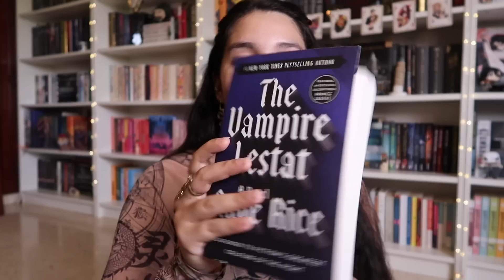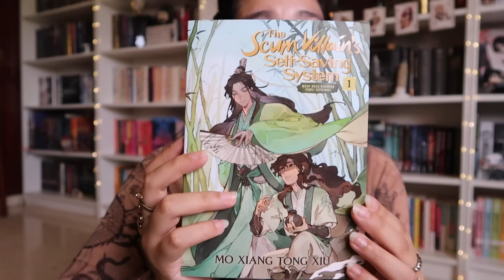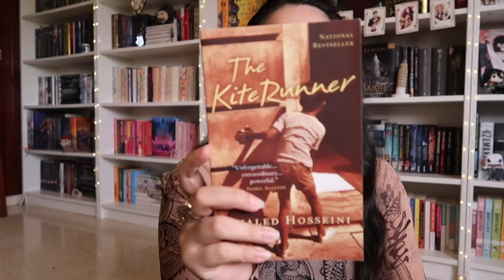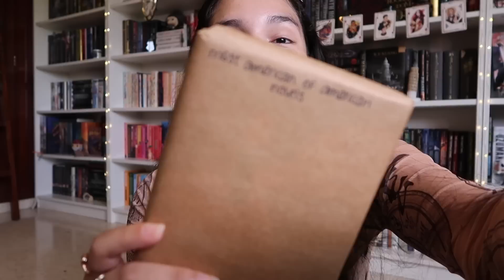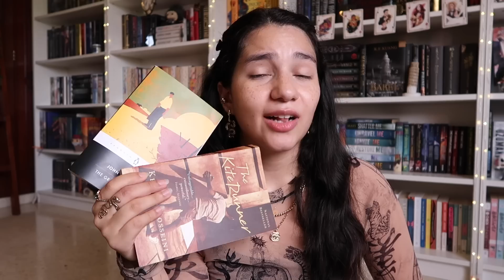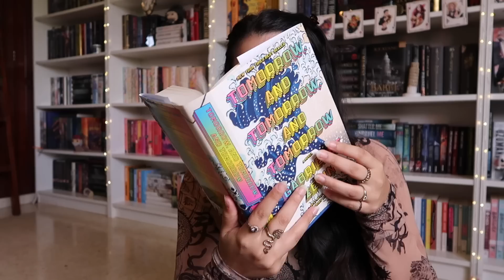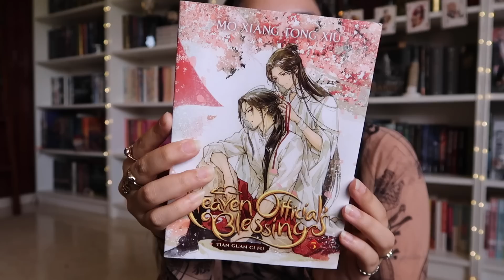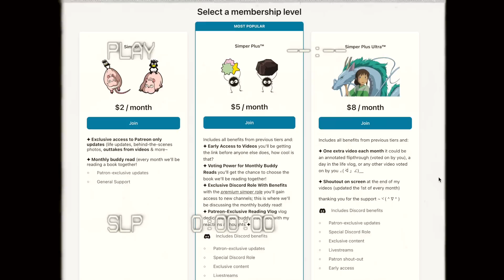BLINDLY choosing my JULY TBR + book haul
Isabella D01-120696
4624 NW 74th Ave, Unit 4
Doral, FL
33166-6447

🔖 timestamps
0:00 intro
0:43 physical tbr
1:54 first surprise book
2:32 the vampire lestat
3:12 other books i want to read
3:46 second surprise book
4:35 scum villain's self saving system
5:40 third surprise book
5:57 before i let go
7:42 fourth surprise book
7:53 i don't want to read this one my dude
8:12 fifth surprise book
8:52 the kite runner
10:25 sixth surprise book
11:50 the grapes of wrath
13:27 overview of tbr
14:29 plot twist
14:36 surprise unboxing
20:05 new and improved july tbr
21:30 final thoughts
22:39 outro